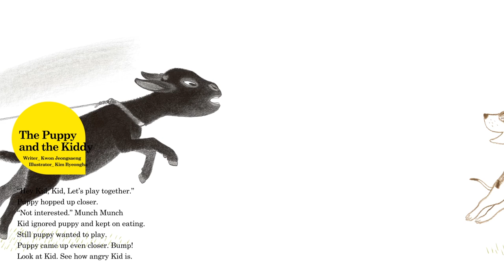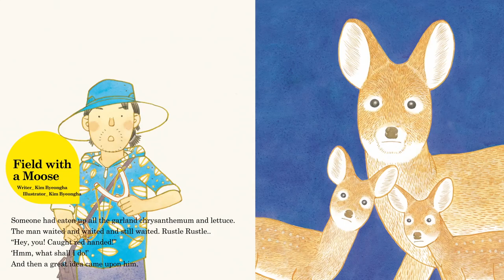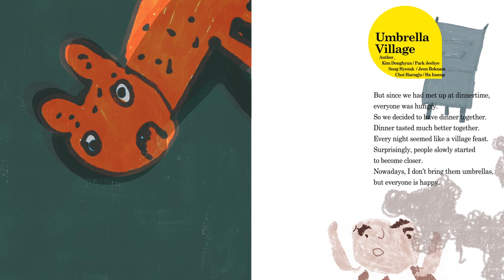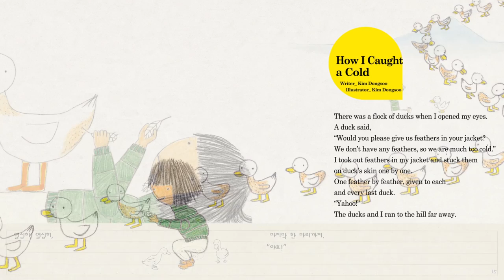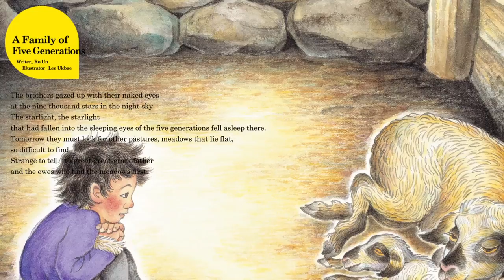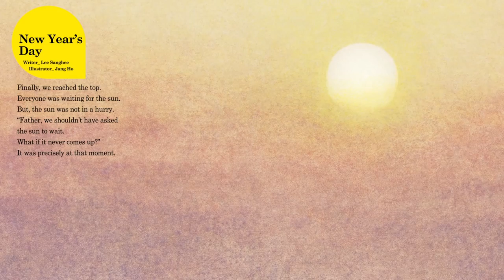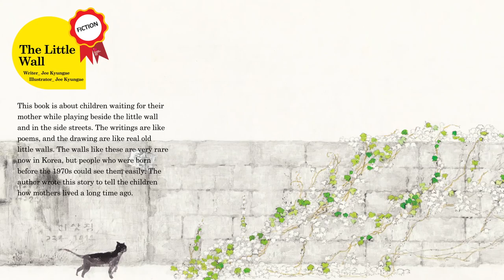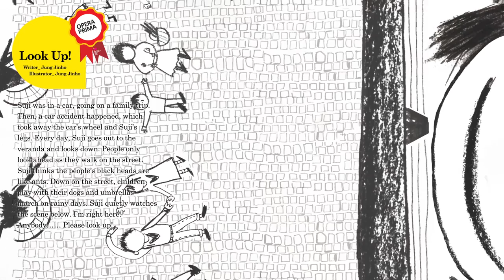[KBBY] 31 Korea picture books that bring us comfort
31 Korea picture books that bring us comfort